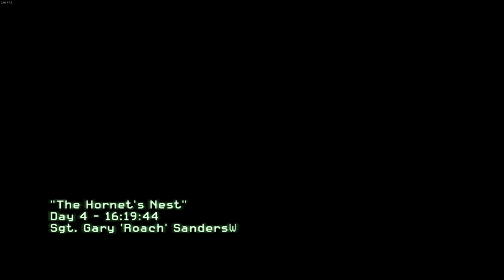Call of Duty: Modern Warfare 2 | The Hornet's Nest - 7th | 60FPS | No Commentary | 2022